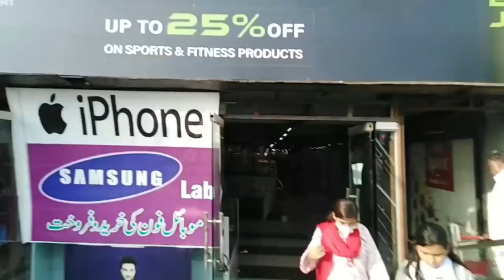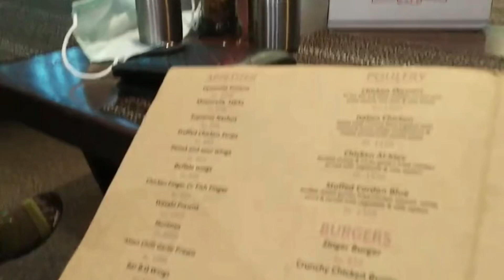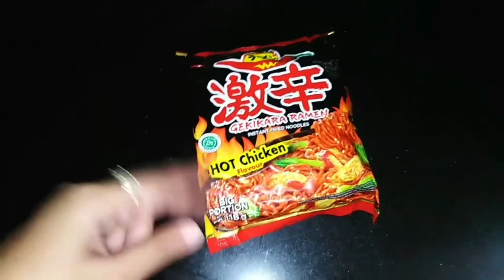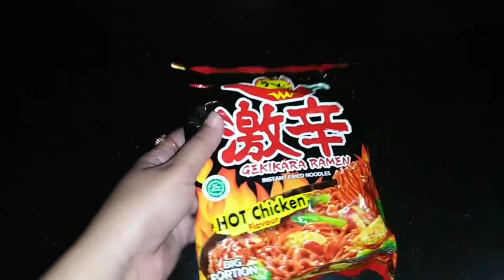Shopping color challenge || Aj bht enjoy kiyaa hum hy || bhttt kharcha hogaya🫠😤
Color challenge
Shopping day
Lunch